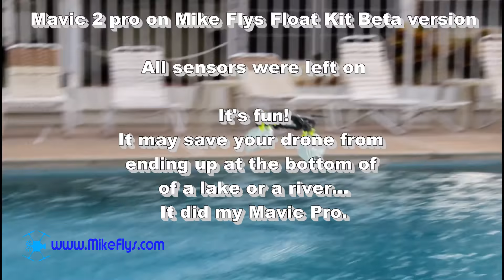Mavic 2 Float Kit Pool Test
My Mavic Pro float kits are a huge success, and even saved my Mavic pro from ending up on the bottom of the Dora Canal.
So of course I'm making a kit for my Mavic 2 Pro, that will also fit the Mavic 2 Zoom.
Here is some footage of the first pool tests of the kit. It will be for sale soon on my